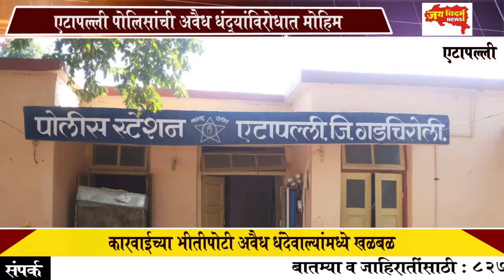एटापल्ली पोलिसांची अवैध धंद्यांविरोधात धडक मोहीम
अवैध विक्रेत्यांचे धाबे दणाणले